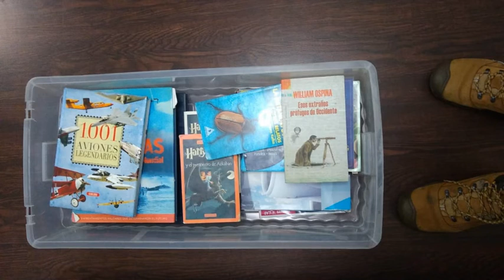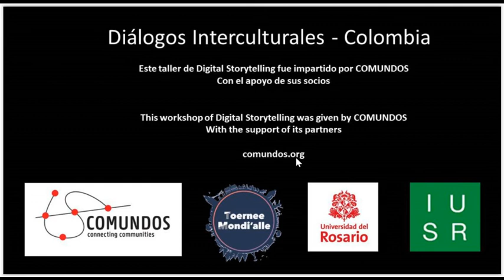Biblioteca Cielo Azul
Debido a la emergencia sanitaria, los niños ya no pueden ir al colegio ni jugar con sus amigos en la calle. Desde un grupo de estudiantes de la Universidad del Rosario, decidimos lanzar una campaña para donar a la fundación su primera biblioteca.